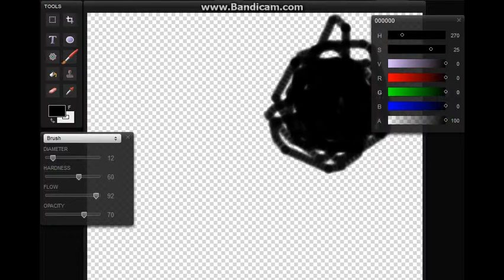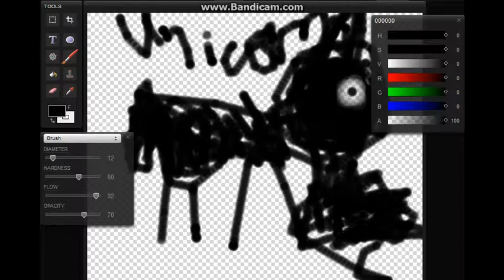How to draw a Unicorn - Grimlord Tutorials